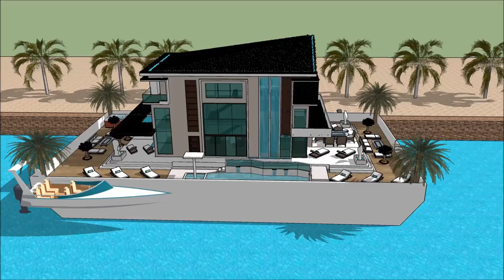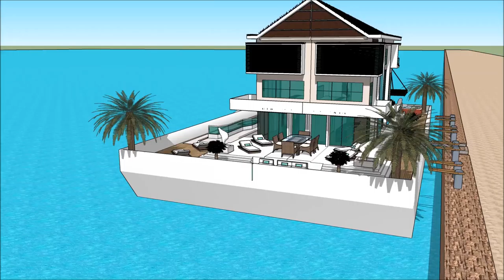Luxury mega mansion home floating house Los Angeles Yacht Design in Hollywood California Custom buil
The floating house villa houseboatzania launching an innovative high-end luxury yacht floating house villa mansion home design potentially as a display of exhibition of the Luxury mega mansion home floating house Los Angeles Yacht Design in Hollywood California Custom buil.

The collection of the Floating house villa houseboatzania concept of Luxury mega mansion home floating house Los Angeles Yacht Design in Hollywood California Custom buil consists of high luxury and architectural art pieces in minimalism combined with living on the waterfront of the harbour.

The floating house villa mansion yacht design has the basis to sustain living with high standards and contemporary structural design - Luxury mega mansion home floating house Los Angeles Yacht Design in Hollywood California Custom buil with numerous of prospects for excessive living and celebrating the desire of life worldwide: